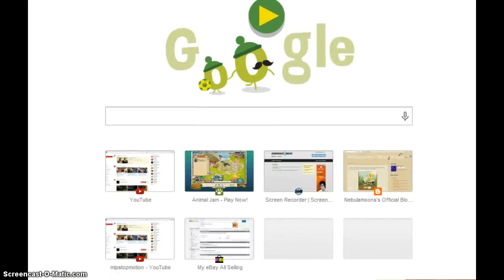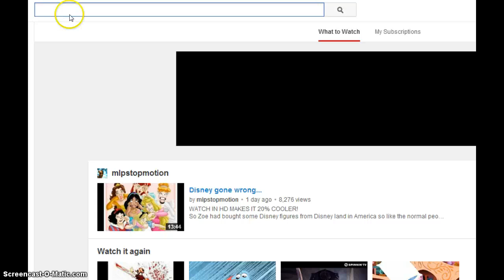ANIMAL JAM SCAMMED US ALL (gazelles in stores)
Im really really upset and otherwise not...  but yeah dont get scammed :L